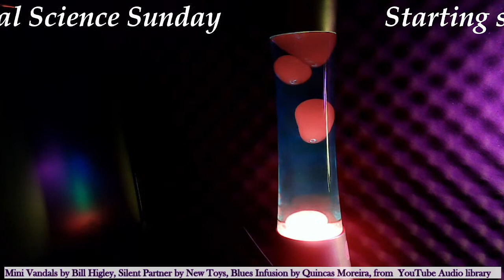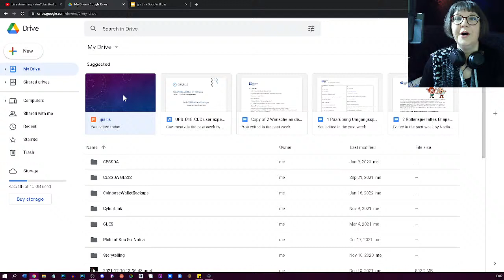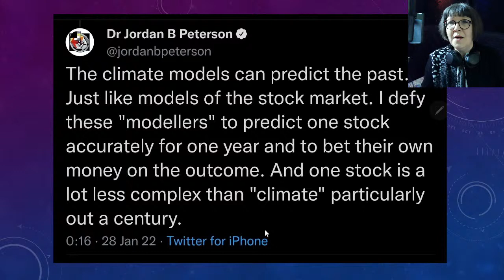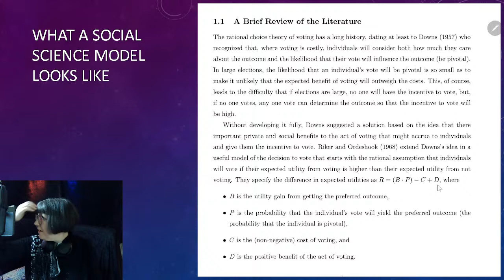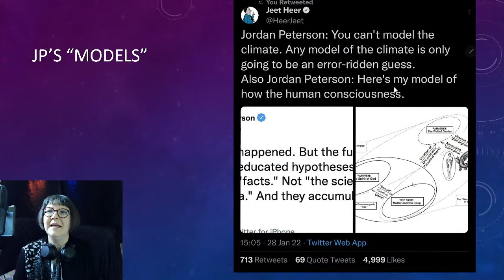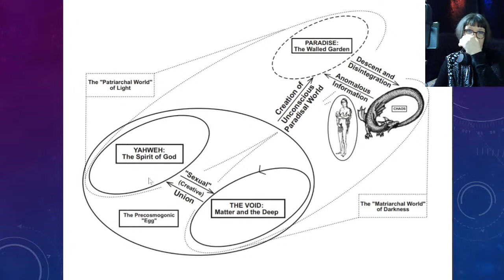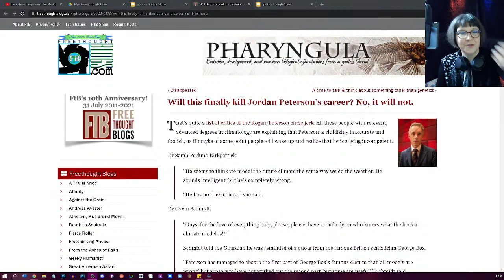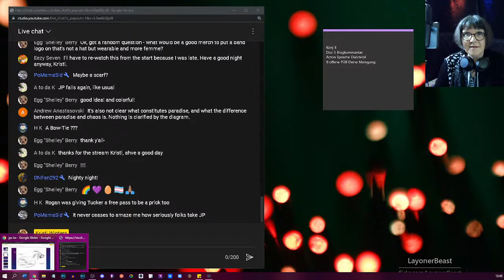Jordan Peterson Does Not Understand Social Science. Social Science Sunday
jordanpeterson joerogan Gonna explain why pretty much everything in this tweet is wrong. Join me :D